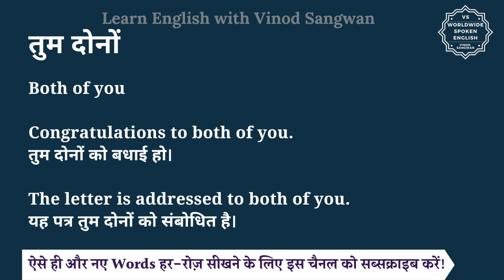तुम दोनों को इंग्लिश में क्या कहते हैं | tum dono ko English mei kya kahate h | tum dono ki spelling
इस वीडियो में आप तुम दोनों का हिंदी में मतलब समझेंगे और साथ में तुम दोनों का pronunciation भी सीखेंगें यानि की आप तुम दोनों के अर्थ के साथ साथ ये भी सीखेंगें की तुम दोनों को कैसे बोले या तुम दोनों को बोलने का सही तरीका क्या है |

तो बस एक मिनट में सीखिए तुम दोनों को|
Let’s learn Hindi Meaning of tum dono in detail.

तुम दोनों का अंग्रेजी में अर्थ होता है
Both of you

Congratulations to both of you.
तुम दोनों को बधाई हो।

The letter is addressed to both of you.
यह पत्र तुम दोनों को संबोधित है।